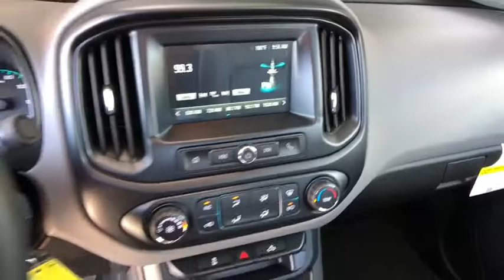2018 CHEVROLET COLORADO Redding, Eureka, Red Bluff, Chico, Sacramento, CA J1282230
RED HOT NEW 2018 CHEVROLET COLORADO available in Redding, California at Lithia Chevrolet Redding. Servicing the Eureka, Red Bluff, Chico, Sacramento, CA area.
2018 CHEVROLET COLORADO 2WD CREW CAB WT - Stock#: J1282230 - VIN#: 1GCGSBEA8J1282230

RED HOT exterior and JET BLACK / DARK ASH interior, 2WD Work Truck trim. AUDIO SYSTEM, CHEVROLET MYLINK RADIO.. ENGINE, 2.5L I4, DI, DOHC, VVT, TRANSMISSION, 6-SPEED AUTOMATIC, HMD... FUEL EFFICIENT 26 MPG Hwy/20 MPG City! CLICK ME!br /br /KEY FEATURES INCLUDEbr /Back-Up Camera Electronic Stability Control, Bucket Seats, 4-Wheel ABS, Tire Pressure Monitoring System, 4-Wheel Disc Brakes. br /br /OPTION PACKAGESbr /WT CONVENIENCE PACKAGE includes (ATG) Remote Keyless Entry, (UTJ) theft-deterrent system, (K34) electronic cruise control and (PPA) EZ-Lift tailgate, AUDIO SYSTEM, CHEVROLET MYLINK RADIO WITH 7 DIAGONAL COLOR TOUCH-SCREEN, AM/FM STEREO with seek-and-scan and digital clock, includes USB ports, auxiliary jack, Bluetooth streaming audio for music and most phones; featuring Android Auto and Apple CarPlay capability for compatible phone (STD), TRANSMISSION, 6-SPEED AUTOMATIC, HMD, 6L50 (STD), ENGINE, 2.5L I4, DI, DOHC, VVT (200 hp [149.0 kW] @ 6300 rpm, 191 lb-ft of torque [259 N-m] @ 4400 rpm) (STD). Chevrolet 2WD Work Truck with RED HOT exterior and JET BLACK / DARK ASH interior features a 4 Cylinder Engine with 200 HP at 6300 RPM*. br /br /EXPERTS ARE SAYINGbr /Edmunds.com explains Body roll is tamed by the firm suspension, so the Colorado corners quite well for a truck.. Great Gas Mileage: 26 MPG Hwy. br /br /OUR OFFERINGSbr /Are you browsing other Mt. Shasta or Red Bluff Chevrolet dealerships? Don't buy until you visit Lithia Chevrolet of Redding. Our inventory includes the popular Chevy Cruze, the versatile Chevy Suburban and the powerful Chevy Silverado pickup truck. Browse our entire inventory of cars, trucks and SUVs. Fuel economy calculations based on original manufacturer data for trim engine configuration. Please confirm the accuracy of the included equipment by calling us prior to purchase. br /